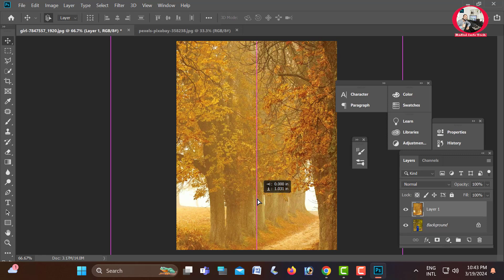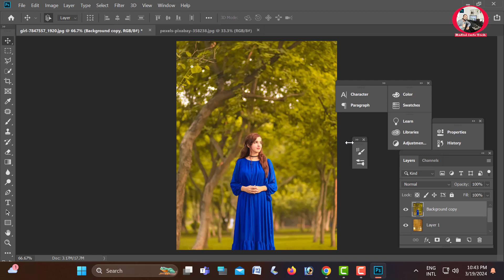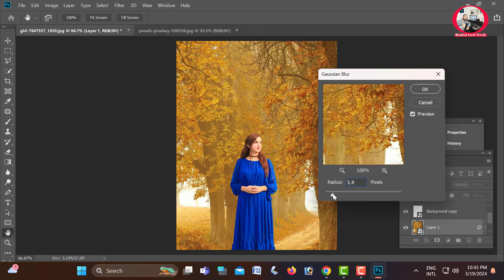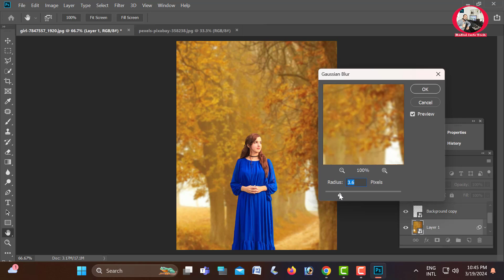Background Change in Photoshop CC Background Change Easy Technique Photoshop Tutorial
1. First copy the image layer and leave the image layer on the background layer.
2. After that go to Select (Select and Mask) and click on Select Subject.
chang background#
change background of photo#
change picture background
edit background photo
edit background
replace background
perfect photo background changer
put a background on a photo
edit image background
edit pictures background
photo replace background